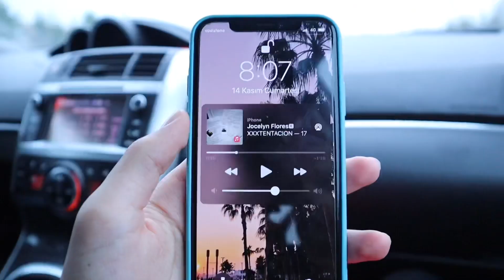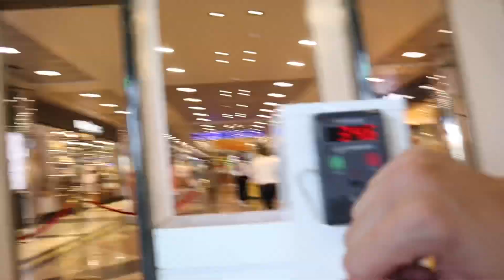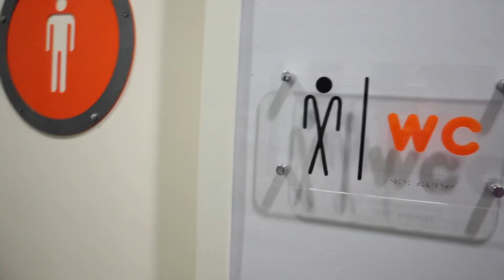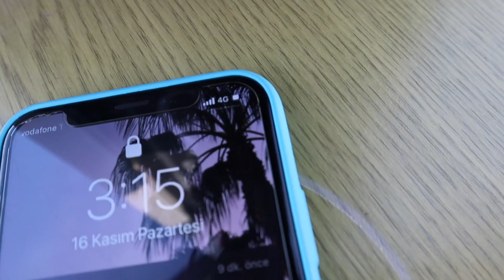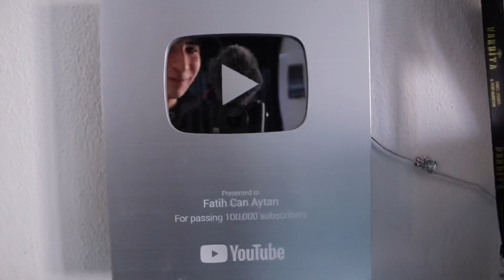Antalya Vlogu (eğlenmeyene parası iade)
Merhaba broskiler bu vlogta Antalya’da kankslarımla buluşup bi kaç günümü kayıt altına aldım. Bunları niye buraya yazıyorum hiç bi fikrim yok zaten videoyu izle neler yaptığımı anlarsın .d Seviliyosunuz ha :)